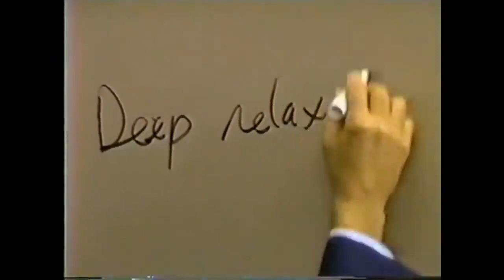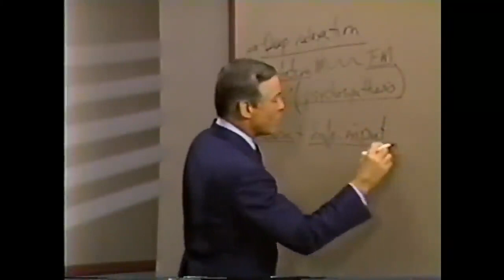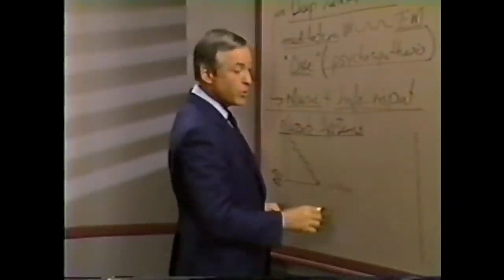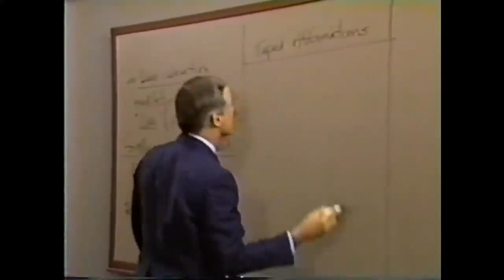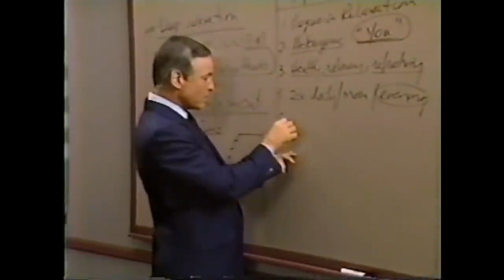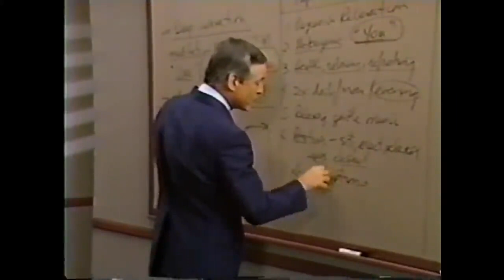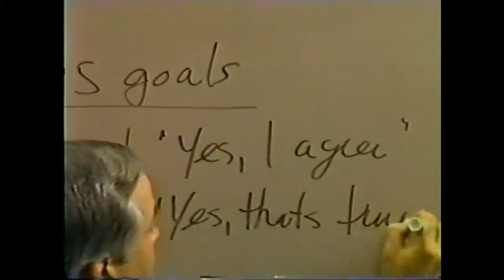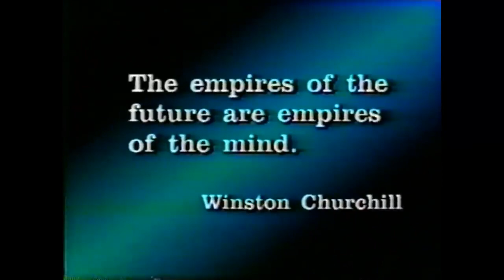La Psicologia del Exito Capitulo 14 - Brian Tracy - RELAJACION PROGRESIVA CON MUSICA